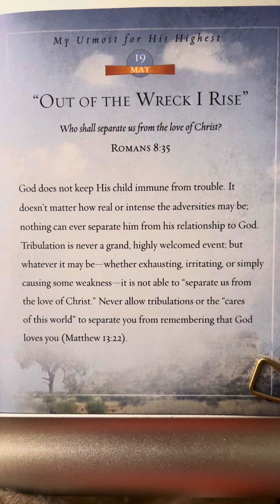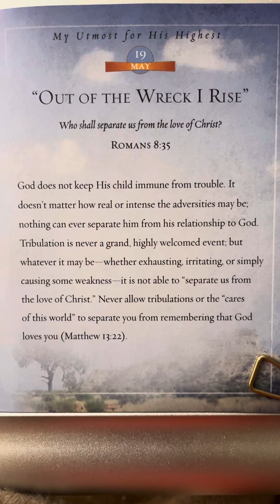May 19 - 365 One-Minute Meditations by Oswald Chambers